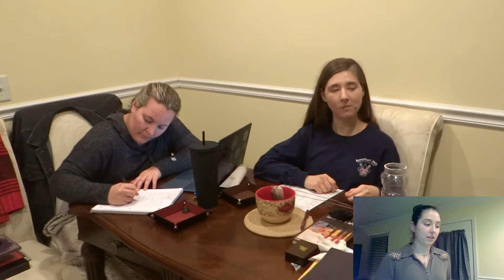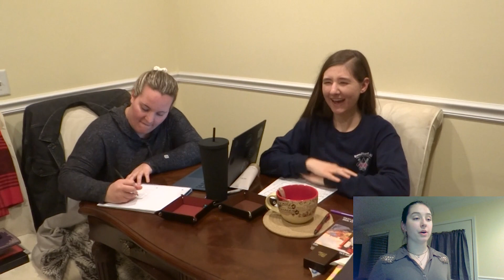Session Twelve Part Three | Tearful Reunions and Bloodied Blades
Nora, Talavin, Zum, and Tal'el move to the central clearing by the teleportation circle so Tal'el can say his good-byes to Gin, a love of his who he has been separated from for some time. Gin, being betrothed, proposes she follow the traveling companions to be with him. While Tal'el opposes this, the others support Gin; but it isn't that simple. Tal'el must fight to free the love of his life. Will he succeed?

Two cousins, Talavin Naerstar and Nora Naerstar, have been separated for many years on their personal quests for knowledge and guidance. They have lived their separate lives until instructed by their otherworldly patrons and beings to journey to Willends, a swamp village deep in the Hhatu Strip. Willingly, they travel to the soggy village and find one another, their paths once again intertwined by Fate itself.

*This is not official Wizards of the Coast material. This is a homebrew campaign surrounding and interpreting various D&D5e Rules.*